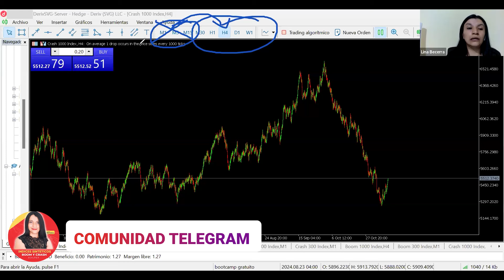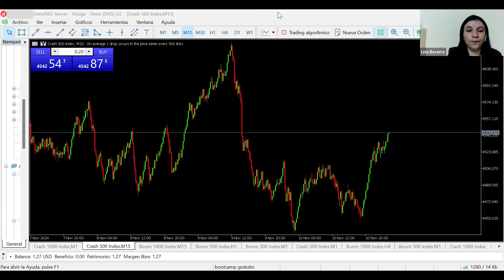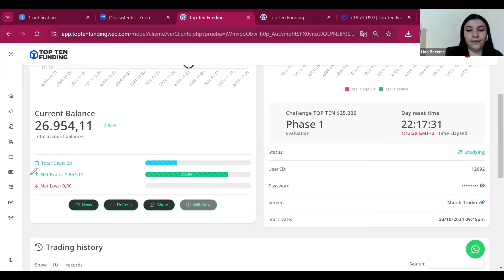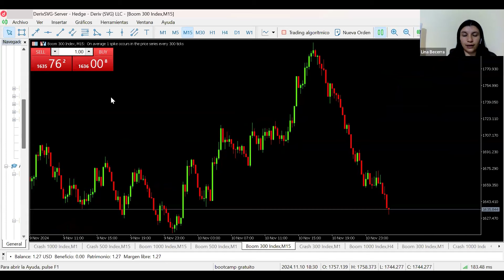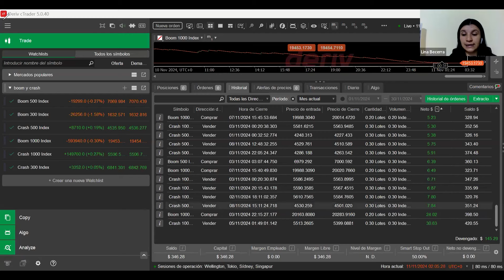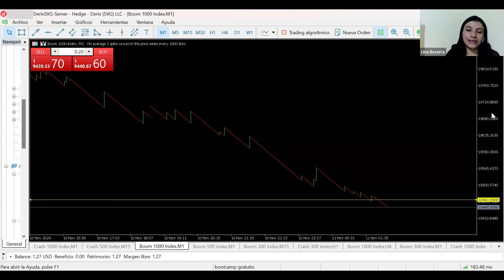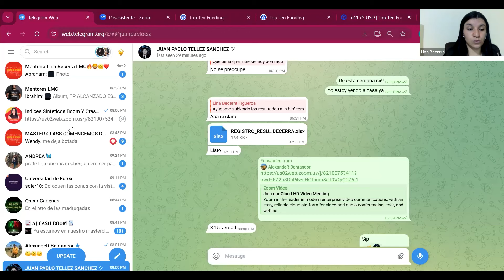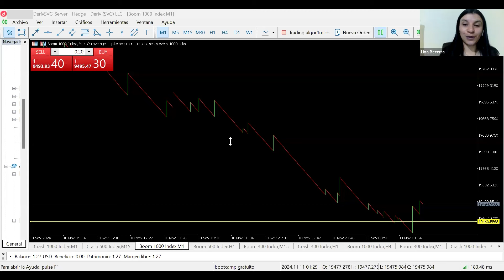Reglas y Análisis: Operativa en vivo | Trading Indices Sintenticos